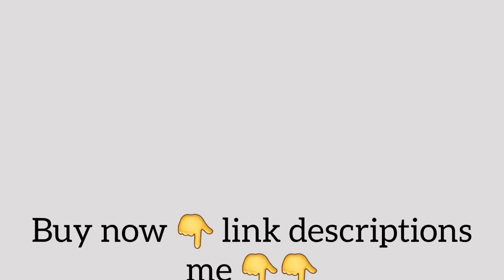Xiaomi Handheld Electric Mop | smart robot clean machine | robot cleaning machine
Best robot Vacuum Cleaner in india 2021 | Mi robat vacuum mop review

JAAMSO ROYALS Flat mop and bucket set Mop Floor Cleaning System - Washable Pads Perfect Cleaner for Hardwood, Laminate & Tile - 360 Dry Wet Reusable Dust Mops with 2 Soft Refill Pads & Handle Product Size : Flat Mop Size: 39 x 23 x 122cm Bucket Capacity : 6L Material : PP, ABS, Microfiber, Stainless Steel Package Include : Mop Bucket, Mop Plate, Mop cloth (2 Refill Pads), Mop handle(Rod) Features : Wet/Dry Use : Damp/dry mop, microfiber pad attracts dirt, dust, hair, etc. 360°Rotatable : A 360-degree rotating mop can be used for deep cleaning, leaving no dead corners. Easy to Clean : Scrubbing strip make stains moist, easier to clean. Microfiber Mop Pads : We provide 2 pcs microfiber mop pads for you to use the mop longer. Microfiber pads that absorb the water quickly tie the hair easily and cleans the dust mild. The mop head can be machine-washed or hand-washed many times, and it is not easy to mould or deform. Adjustable Handle : The adjustable handle can effectively use the space, and the height and length can be adjusted freely according to your needs. Large Capacity : Our microfiber flat mop bucket has a larger capacity than an ordinary mop bucket, it is suitable for large area cleaning. Note: Both ends of the mop handle are fixed and marked. The other two mop handles can be adjusted and installed according to your height. If you want to dry clean or wet the mop, you need to place it vertically in the bucket with the head of the mop handle. The part must be aligned with the mouth of the bucket for easy operation.

• PREMIUM QUALITY: Want a professional commercial grade floor mop for your home, apartment, dorm, office, bathroom, basement, or laundry room? Extra length lightweight microfiber mop system with hard strong aluminium alloy and reusable, washable pads. Longer length durable handle with dry mode to dust or sweep, wet for mopping and scrubbing Hardwood, Tile, Laminate, Vinyl, Wood. Includes mop head, mop handle, 2 microfiber refills . Perfect Mop For Cleaning Companies or Maids!

• MACHINE WASHABLE / ECO-FRIENDLY: Turbo cleaning mops come with 2 washable microfiber pads that can be reused, rewashed, refilled, replaced. Reuse our microfiber pads again & again - wash up to 60 times in your washing machine to save money and protect the environment. Mop pads easily attach to fixed velcro on the mop head and can be removed and washed quickly and easily. The perfect greenwash mop system for kids or adults.

• LIGHTWEIGHT : 360 degrees rotating,Long Length adjustable telescoping handle ( great for short or tall people). Made from strong, but light aluminium alloy metal. Extra-long, easy to extend aluminium handle for cleaning hard-to-reach places in the kitchen, under the couch, up on windows... less tiring than plastic or steel cleaning mops. Perfect for handicapped and elderly. Lightweight design for dusting and mopping under the couch and on walls.

• REUSABLE MOP PADS: Our microfiber Flat mop with reusable and machine washable pads are soft, water-absorbent and durable. Extend the life of the mop, save money and do not pollute the environment.

• ANY SURFACE: Use our best floor mop or wall mop dry as a dust mop for cleaning dirt, dog, cat, and other pet hair or use as a wet mop to clean hardwood, vinyl, linoleum, cement, tile (marble, porcelain, ceramic), wood (Oak, Maple, Hickory, Walnut, Cherry, Beech, Ash & more), kitchen, office bathroom, windows, under the couch, floorboards, for waxing, on cars, trucks, automobiles. Works on floors, walls, ceilings, tables, benches, etc. Works great with vinegar, spray on floor and mop!